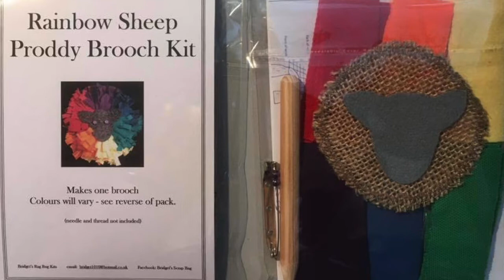Rag Rug Sheep Brooch - Craft & Chat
CRAFT & CHAT series
Join Bridget and make a gorgeous rag rug sheep brooch using recycled materials. 🐏